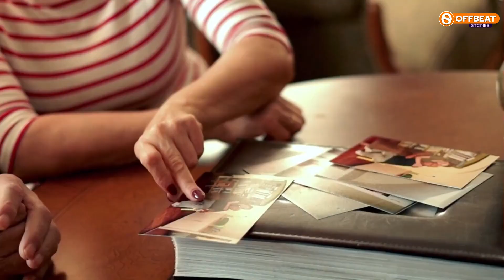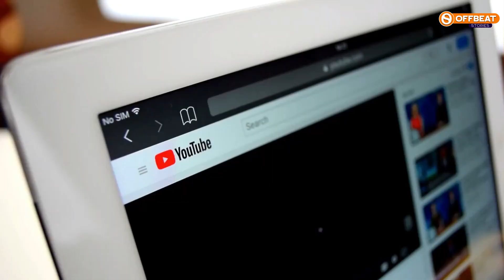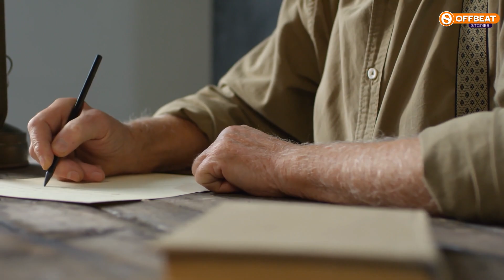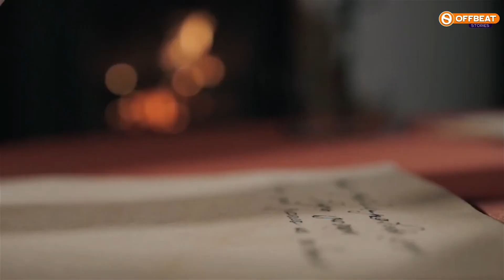Elderly Grandpa Holds Great Great Granddaughter for the 1st Time Days before Passing Away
In a profoundly heart-touching video, an elderly man was captured sharing a few precious moments with his great-great-grandchild. As he lay in his bed looking extremely fragile, he couldn't stop patting the baby, who kept gazing at him in complete adoration.